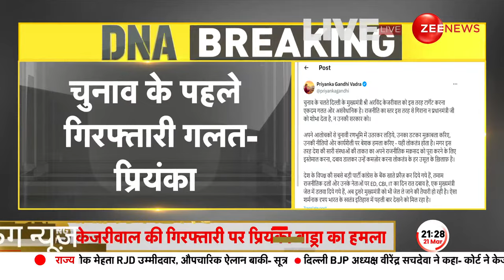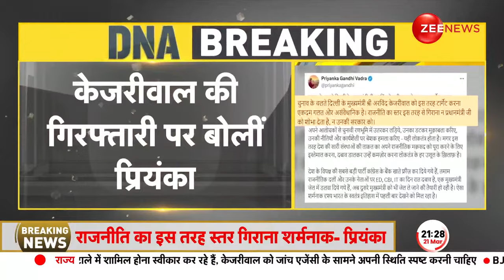Arvind Kejriwal Arrested: केजरीवाल के गिरफ्तार होते ही प्रियंका गांधी का बड़ा बयान | Breaking News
Arvind Kejriwal Arrested: केजरीवाल की गिरफ्तारी को लेकर प्रियंका गांधी का बड़ा बयान सामने आया है. आतिशी ने दावा किया है दिल्ली के सीएम अरविंद केजरीवाल (Arvind Kejriwal) को गिरफ्तार कर लिया गया है. ED की टीम केजरीवाल के घर पहुंची थी. दिल्ली शराब घोटाला मामले में मुख्यमंत्री अरविंद केजरीवाल को दिल्ली हाई कोर्ट से झटका लगा था. कोर्ट ने उनकी गिरफ्तारी पर रोक लगाने का आदेश नहीं दिया. प्रियंका गांधी की क्या प्रतिक्रिया है, देखिए इस रिपोर्ट में...
Arvind Kejriwal Arrested: Priyanka Gandhi's big statement has come out regarding the arrest of Kejriwal. Atishi has claimed that Delhi CM Arvind Kejriwal has been arrested. ED team had reached Kejriwal's house. Chief Minister Arvind Kejriwal got a setback from the Delhi High Court in the Delhi liquor scam case. The court did not order a stay on his arrest. What is Priyanka Gandhi's reaction, see in this report...